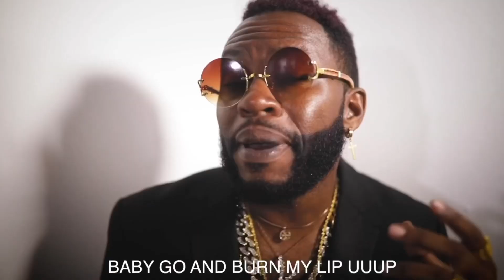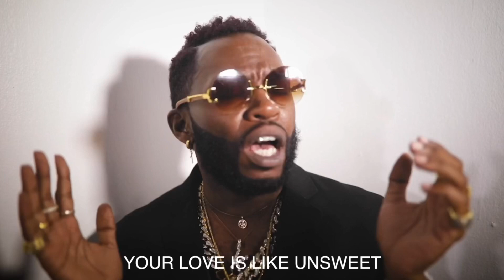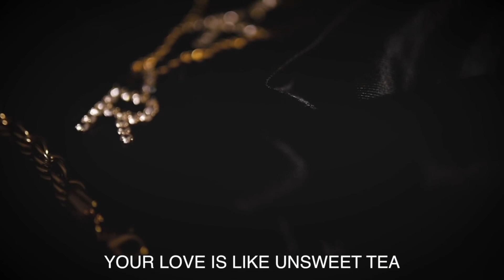Nasty (Unsweet Tea) by K Relly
90s RnB superstar and king of comedy RnB with his first single of 2020, Nasty aka Unsweet Tea.

 NOW STREAMING on all platforms n all platforms.